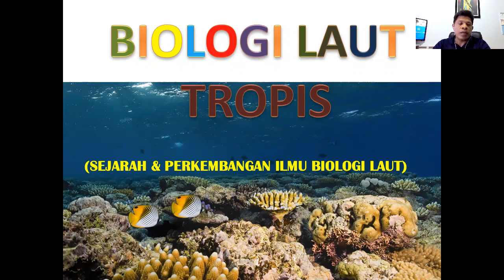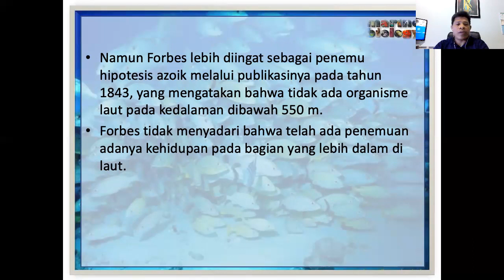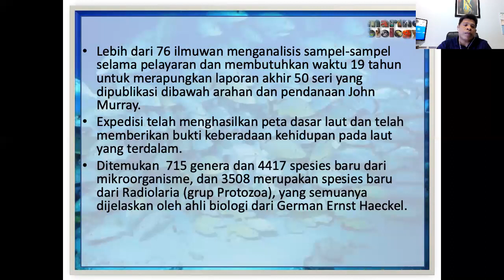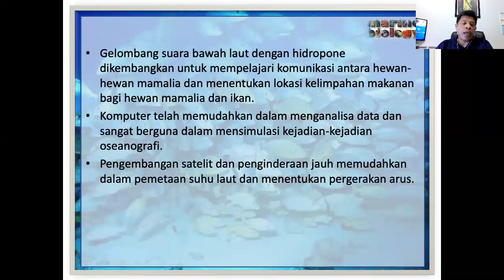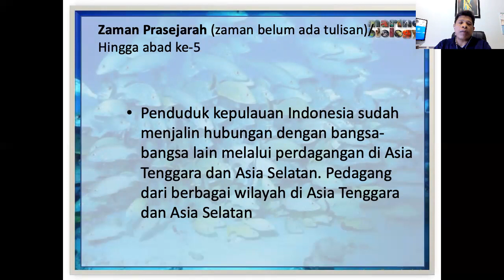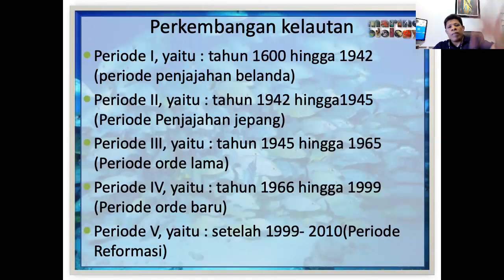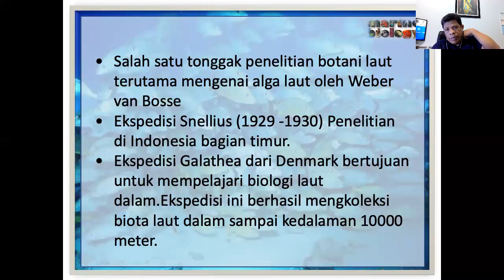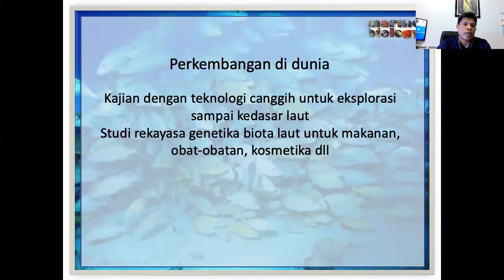SEJARAH PERKEMBANGAN ILMU BIOLOGI LAUT. MATA KULIAH BIOLOGI LAUT TROPIS - FPIK UNIVERSITAS HALU OLEO